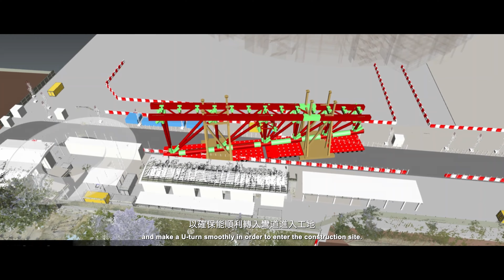[Interview] How to overcome challenges of transporting mega-scale steel structures?